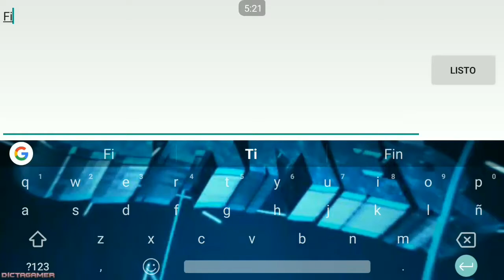Fightreer Review 1-105 Mejores Ataques + PvP / Monster Legends